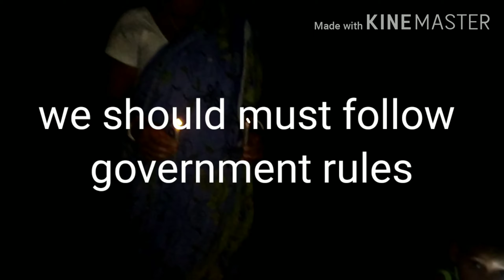We are Indians follow govt rules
Our PM Shri Narendra Modi sir. calling for candle lighting so we followed my family...get out from Earth covid-19 virus